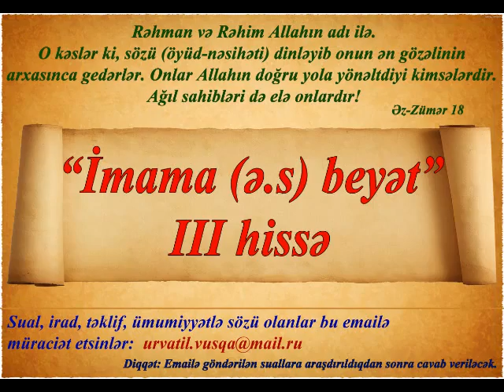Sheyx Cavid - Imama Beyet 3cu hisse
Bu moizede Islam sherietini deyishen ve ona bidetler getiren Mehdiciler adli yeni bir cereyana cavab verilmishdir ve onlarin sehf yolda olduqlari subuta yetirilmishdir. Imama (a.s) beyetin nece olmasi barede, butun Imamlara (a.s) beyetin vacib olmasi barede, Gali ve Tali barede ve s. arashdirmalar aparilmishdir. Buyurun dinleyin ve reyinizi bildirin.